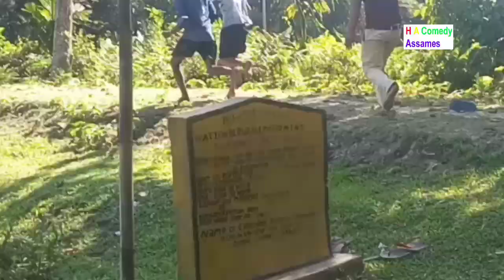Must Watch New Funny Video 😄-😅Hindi Comedy Videos